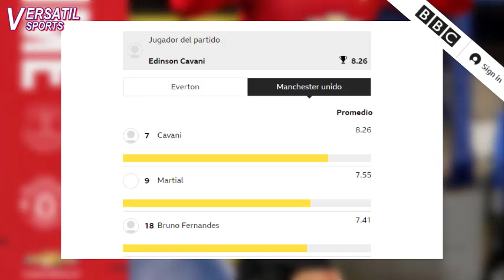PRENSA INGLESA CALIFICA PARTIDO y GOL de EDINSON CAVANI EVERTON vs MANCHESTER UNITED